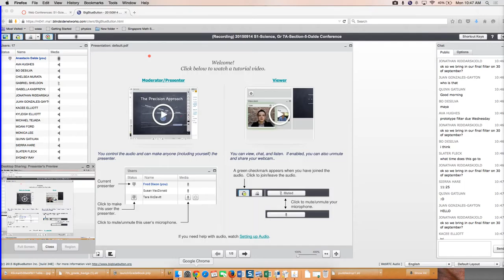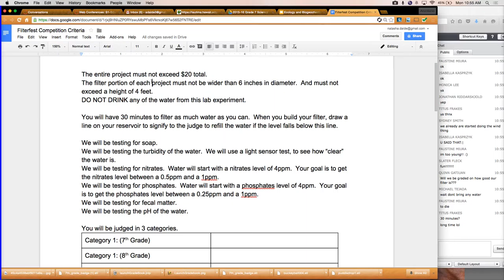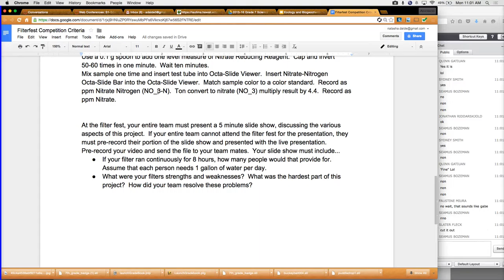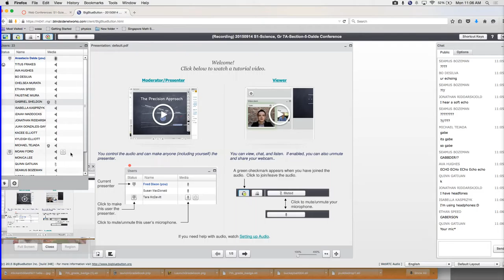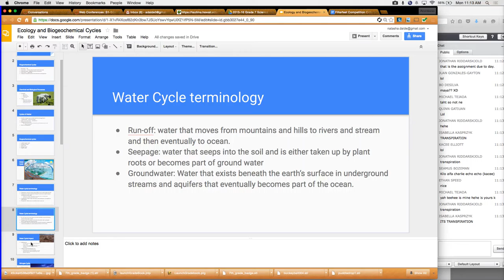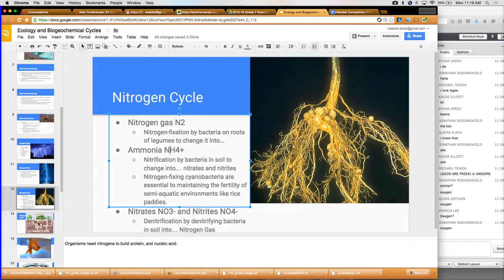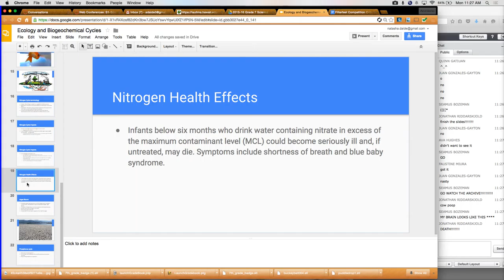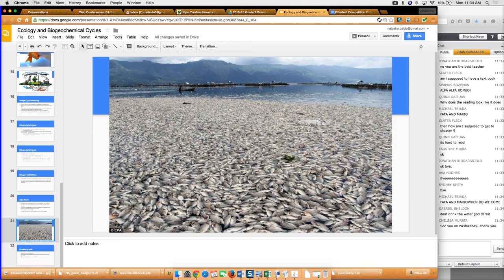Watch Archive 20150914 Grade 7 Science